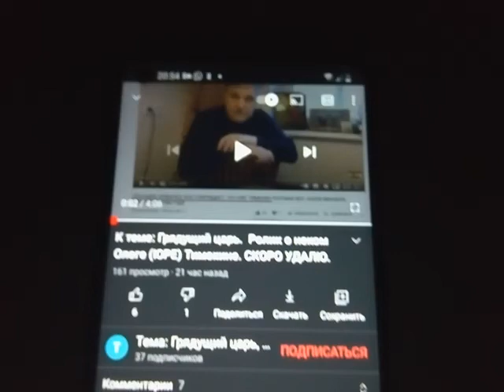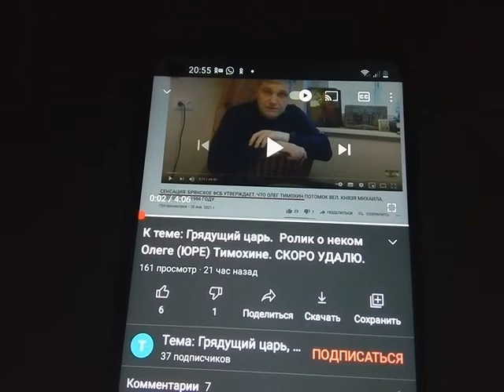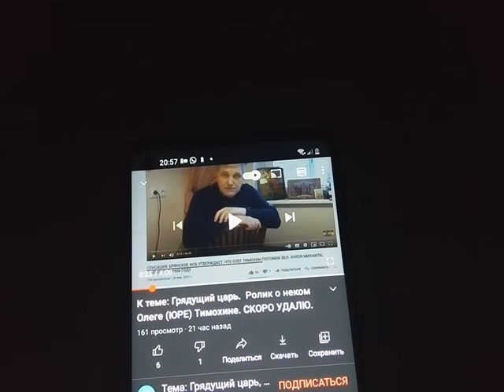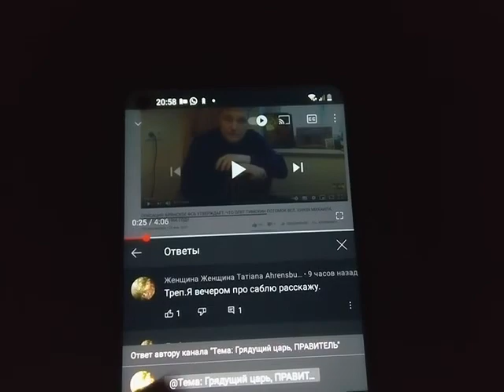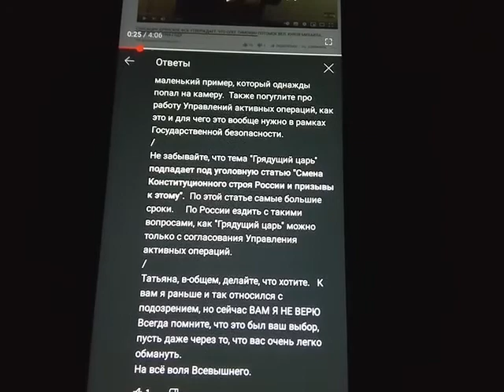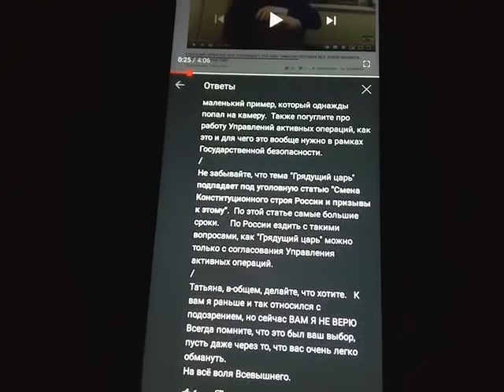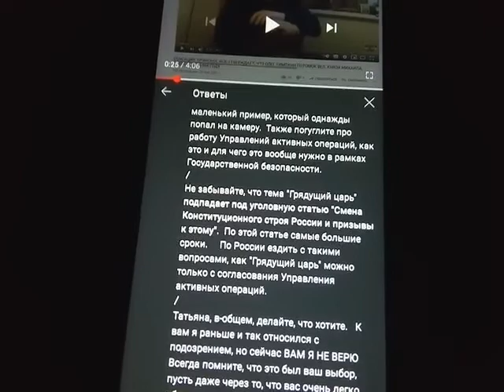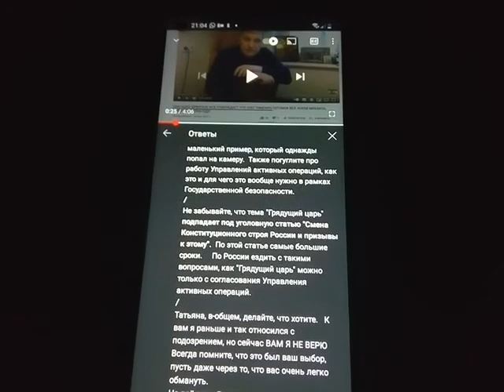Грядущий царь#Разборки царские)Великий Гончар#Мессия#Махди#Спаситель#Правитель#Лидер мира#Машиах